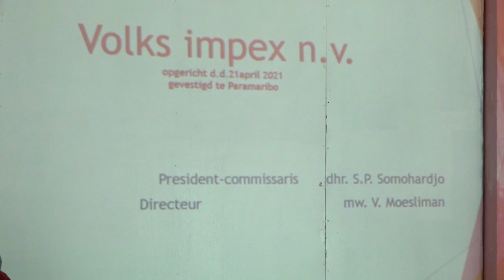07 07 2021 Oprichting Volks Impex NV